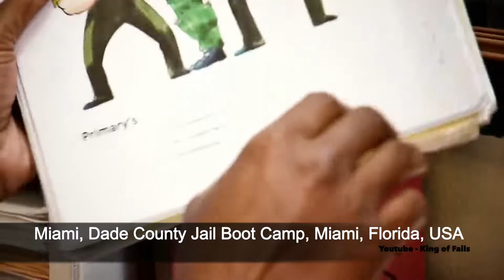Behind Bars - Season 1 - Ep. 5 - Miami, Dade County Jail Boot Camp, Miami, Florida, USA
Behind Bars: The World's Toughest Prisons - Season 1 - Episode 5

Miami, Dade County Jail Boot Camp, Miami, Florida, USA

The two toughest divisions of the Miami Dade prison complex couldn't be more different. The Miami Dade Boot Camp gives minor offenders a chance to escape the prison through rigorous and unforgiving drills and rules. To many it is a better alternative to rusty iron bars of The Miami-Dade County Jail where murderers, rapists and robbers have their own rules of survival.